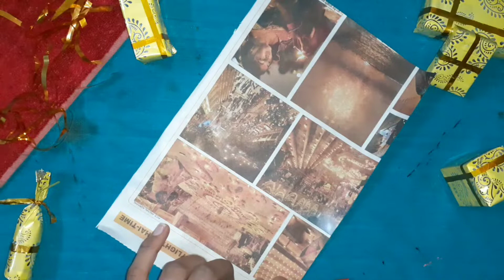using 📰Newspaper make Mini Christmas tree🌲🌲 ll merry Christmas 🤩 2021ll anuragguptaart craft 2